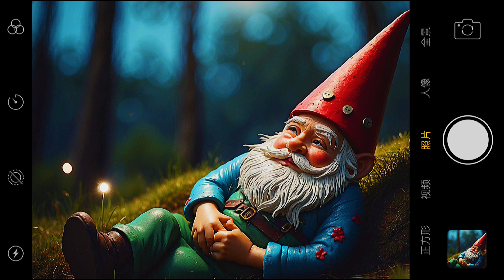Slept on the Floor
Slept on the floor last night. how about you, floor, bed, or hammock?